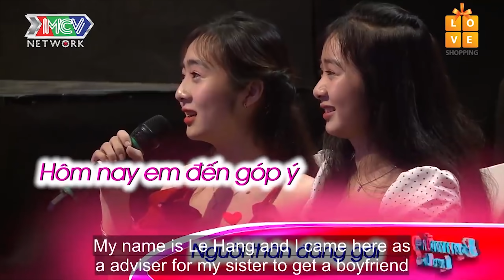Cô nàng XINH NHƯ HOA dẫn 2 em gái đẹp xuất sắc ĐỈNH CAO HOA HẬU khiến MC Quyền Linh TRẦM TRỒ